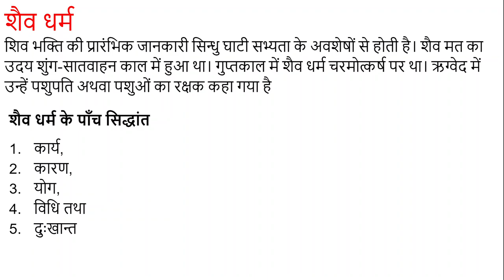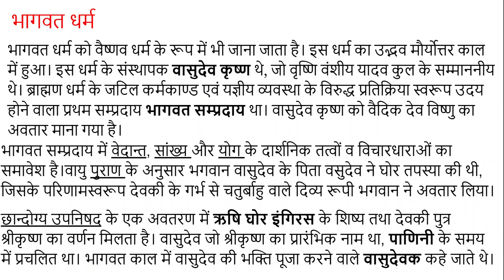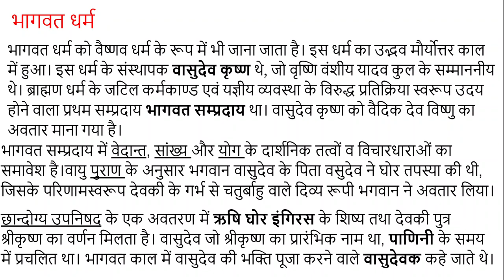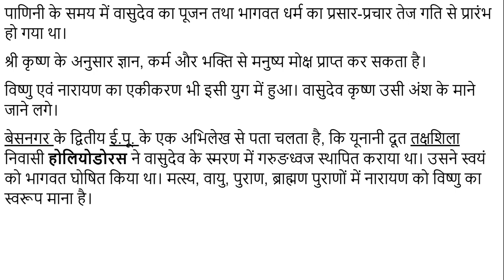इतिहास - शैव, शाक्त एवं भागवत धर्म